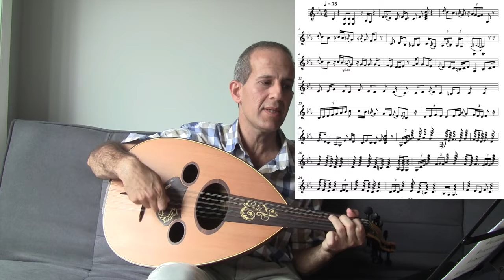تعلم عزف عود مقدمة كلمة عتاب فريد الاطرش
عزف عود كلمة كتاب للموسيقار فريد الاطرش من مقام نهوند دو
لتعلم العود اونلاين لكل المستويات زوروا موقعي
موقع تعلم العود يحتوي على٣٠٠ فيديو تعليم عود باللغة العربية والإنكليزية بالنوتة الاكاديمية
 كما يحتوي موقع تعلم العود على شرح تقاسيم عود لكبار الموسيقيين
 كتقاسيم الربيع للموسيقار فريد الأطرش وتقاسيم للموسيقار رياض السنباطي على المقامات الموسيقية العربية
  من اجل التسجيل المباشر ب كورسات تعلم العود اونلاين لايف من خلال الزوم والواتساب  التواصل  معي
 رضوان الطالب